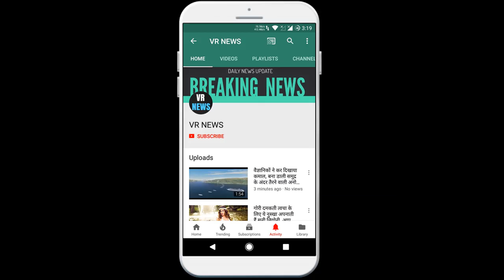Covid-19 का अब इटली में कोहराम, 24 घंटे में 133 लोगों की मौत...मृतकों की संख्या 366 तक पहुंची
Home Covid-19 now quelled in Italy, 133 people died in 24 hours ... The number of dead reached 366 The number of people who died of Corona virus in Italy has increased to 366. Angelo Borelli, head of the National Civil Defense Agency, gave this information. Borelli said 133 people have died during the past 24 hours. Most of those who died are aged between 80 and 90 years. On one day of Corona virus, the number of people who died of Corona virus in Rome Italy has increased to 366. Angelo Borelli, head of the National Civil Defense Agency, gave this information. Borelli said 133 people have died during the past 24 hours. Most of those who died are aged between 80 and 90 years. There have been 1500 new cases of corona virus in a day which has increased the number of infected people to 7375. The Northern Lombadry province of Italy is the worst affected with the highest number of deaths. Italian Prime Minister Giuseppe Conte has imposed travel restrictions in the northern and central regions to prevent the spread of the corona virus. The most affected areas of Corona virus are Modena, Parma, Piacenza, Radio Emilia, Rama Ne, Pesaro and Urbino, Alessandra, Esti, Novara, Verbano Cuisio Ossola, Verselli, Padua, Treviso and Venice.

VR NEWS !!